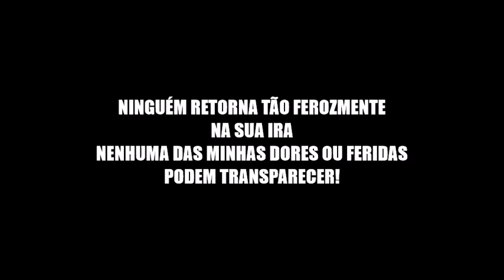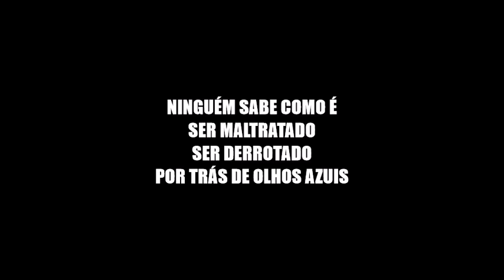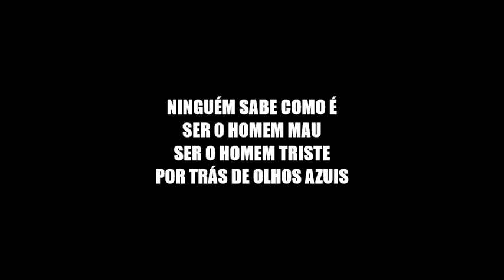Behind Blue Eyes - Limpbizkit - The Who Cover (Legendado PT BR)